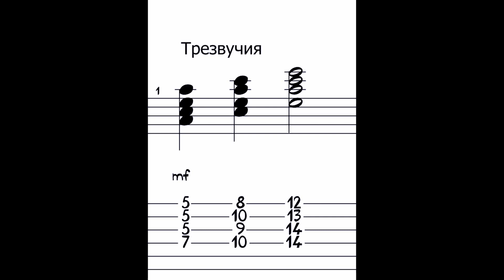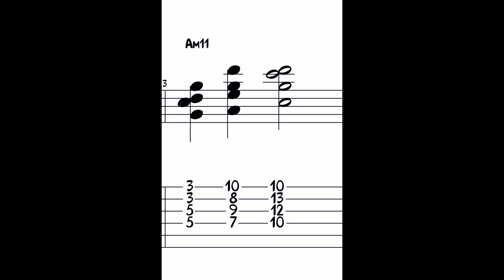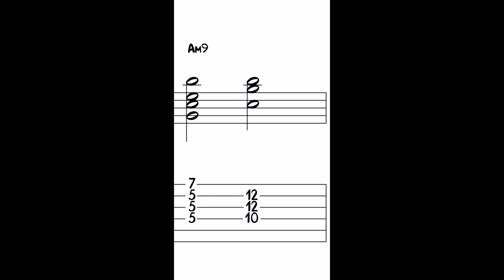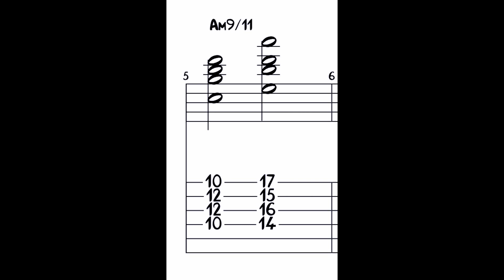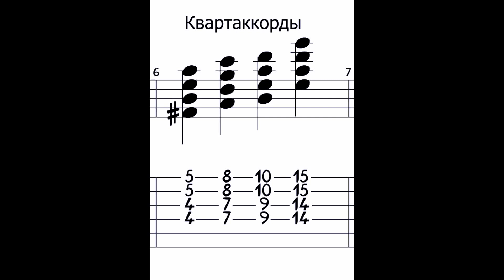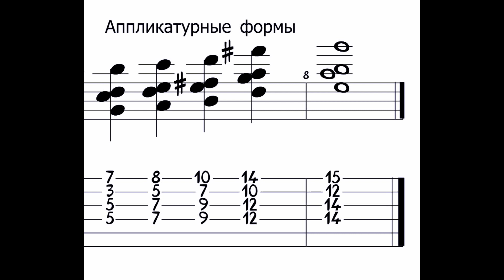Ответы на вопросы - Импровизация аккордами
Гитарная школа